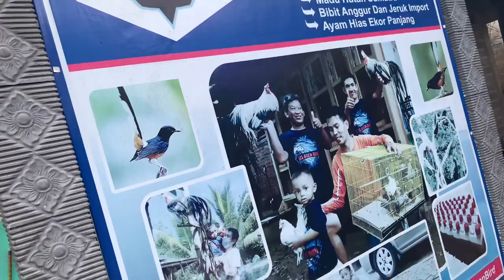Update stok !! Koleksi ayam onagadori dan phoenix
✅Absen min Tulungagung
✅Ayam ekor panjang
✅ Telur - anakan - Remaja ada